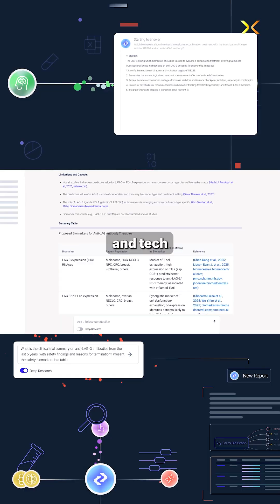The $1 Trillion Opportunity India's IT Can’t Miss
In this episode of SparX, Mukesh sits down with, Debjani Ghosh, leader of the Frontier Tech Hub within NITI Aayog for a critical discussion. They dive deep into India's technological future, the existential role of AI in national growth, and the dramatic changes impacting careers and geopolitics.

Debjani, who brings a unique perspective from 21 years at Intel and leadership at NASSCOM, discusses her experience driving change from within the government and why technology is now the "axis of power" globally.

Key Discussion Points:

00:00–05:57 - How AI will reshape India’s job market and still create more roles despite major productivity-driven losses.

05:57–13:42 - Why rapid skilling and AI adoption have become essential for India’s growth and global competitiveness.

13:42–24:17- How the India AI Mission plans to help India catch up in AI through a new PPP model and a shift in R&D mindset.

24:17–39:24 - The rise of frontier tech—especially programmable biology—and why India must build a maker mindset.

39:24–54:14 - Why India needs AI-first education, a National AI Talent Mission, and a complete pivot in the IT services model.